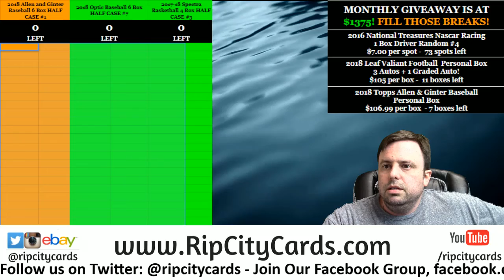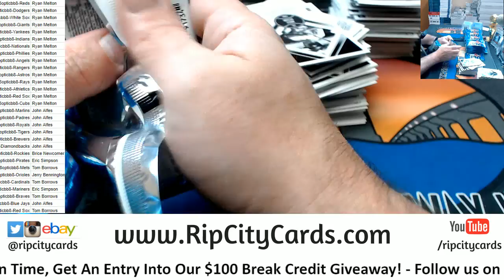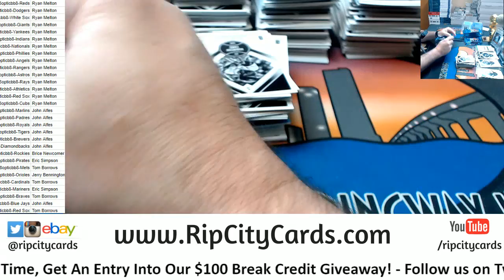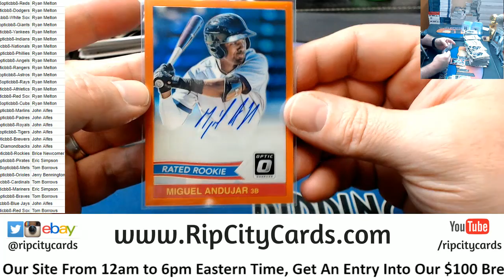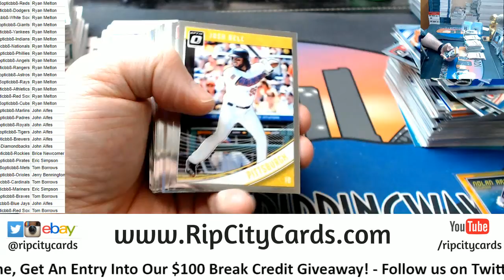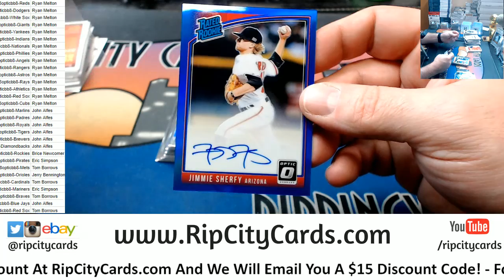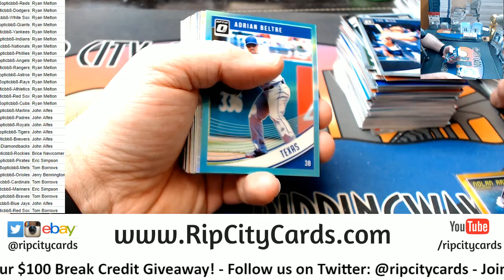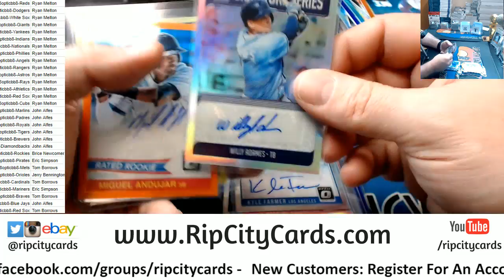2018 Optic Baseball 6 Box #8 RCC